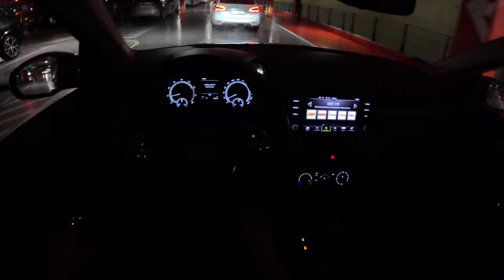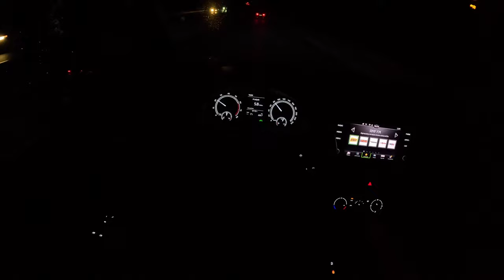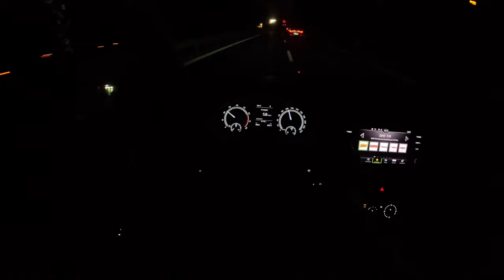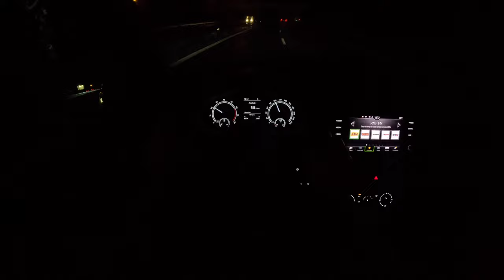2023 Skoda Fabia Night [1.0 TSI 110HP] | POV Test Drive #1621 Joe Black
Car: Skoda Fabia Style IV 1.0 TSI 110HP 2023

0:00 Intro
0:03 Walk-around and interior
0:35 Casual driving
9:00 Fuel Consumption

Engine: 1.0L Petrol (Gasolina) 3-cylinders
Displacement (cc): 999
Power: 81 kW/110 hp
Torque: 200 Nm
Transmission: 6-speed manual
Traction: FWD ( Front-Wheel Drive )

Acceleration (0–100 km/h): 9,7 s.
Acceleration Joe (0–100 km/h): 11,8 s.

Fuel Tank Capacity: 40L
Total Range: 714 km
Weight: 1170 Kg
Cargo Space: 380 Liter
Model: 2023
Base Price: 14.540,00 EUR

Driver: Joe Black
Video: GoPro Hero 11 Black / Sony a6300 + Sigma 16mm f1.4
Audio: Zoom H2n (recorder) & Roland CS-10EM (binaural microphones)
Edit: MacBook Pro / Final cut Pro X